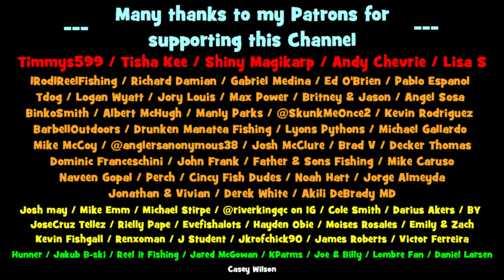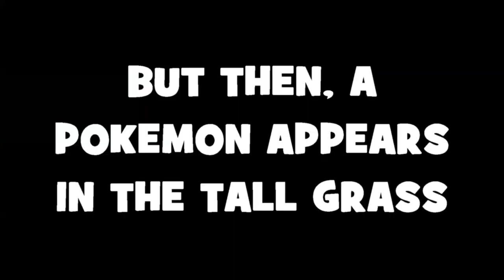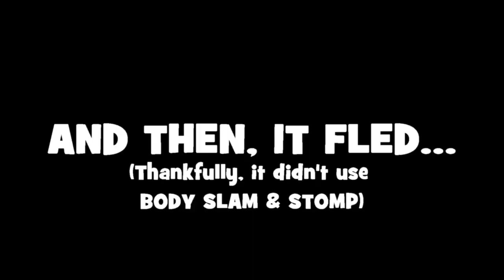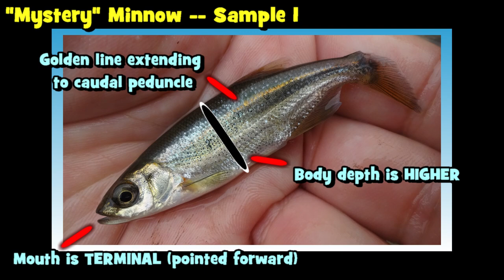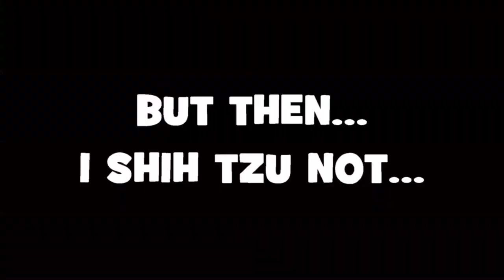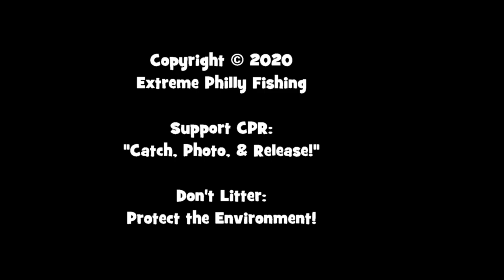4 NEW SPECIES in The PNW!!! Exploring a "NEGLECTED" Creek! (Spokane -- EP 1/3)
September 13th, 2020 (Session 61) - Here is EP 1/3 of my 2020 Spokane, WA fishing trip! In this video, I explore and fish the Latah Creek, which has been a "neglected" and "unwanted" Creek for quite some time! Read more about it below:

⛺️...The Latah Creek has a pretty morbid story behind it. It is often referred to as "Hangman Creek," which comes from a 1858 historical event, when Colonel George Wright hanged the Yakima Chief Qualchan and several other Native Americans around the Creek, without a trial. Even nowadays, Google Maps and Google Earth still use both names for different sections of the same Creek.
⛺️...History states that long before the Grand Coulee Dam and the Little Falls Dam were built, Salmonids and Steelheads use to swim up the Latah Creek for their spawning seasons. Back then, the Native American tribes around the area -- in particular the Spokans and the Niimíipuu -- used to harvest and consume those fish as table fare. As a matter of fact, no big species were left unscathed -- even the Bridgelip Suckers (Catostomus columbianus), Largescale Suckers (Catostomus macrocheilus), and Northern Pikeminnow (Ptychocheilus oregonensis) were heavily consumed by the Native folks back then.
⛺️...After both dams mentioned above were built in Western Washington in the 1900s, the upper Spokane River and its tributaries were devoided of Salmon and Steelheads. Since those "valuable" game fish lost access to precious spawning grounds, their populations have been in decline ever since! Nowadays, the number of Salmon & Steelheads in the Columbia basin are SO LOW that many populations are threatened or endangered. To fix this problem, the local government COULD have invested and built a FISH LADDER in the Grand Coulee Dam and the Little Falls Dam; however, instead, they decided to try to save the remaining populations of Salmon & Steelhead by reducing the number of native Northern Pikeminnow in the Columbia basin. Quite ironic, huh? The Northern Pikeminnow is surely a victim of Urban Sprawl and "Favoritism" in the angling community -- going as far as having a bounty placed on their heads for doing nothing wrong to begin with...

Gear used in this video:

Bait/lures: Owner Half-Moon Tanago hooks or Mustad size 18 hooks sometimes free-lined, and sometimes under a Dinsmore tin egg shot For bait, pieces of red wigglers.
Tools: 3x5 Photo Tank Oakley Bottle Rocket Polarized Sunglasses & SuMade 100% Waterproof Socks, Solid Black, Medium Size

Love my contents?! Help sustain the Channel & get your self some PERKS!